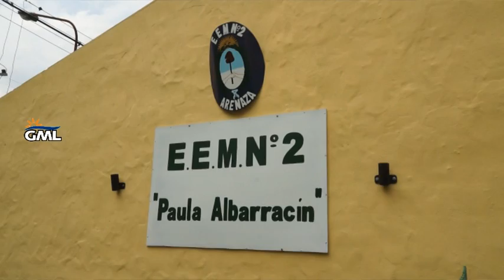"Conectar Igualdad" en Arenaza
El intendente Jorge Fernández participó junto autoridades del ANSES de la entrega de 177 netbooks en la localidad de Arenaza.